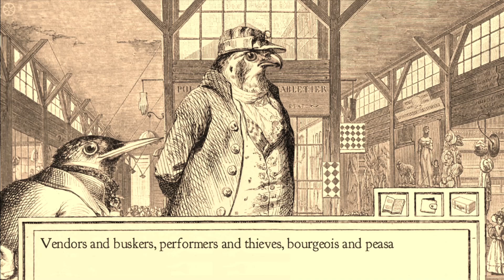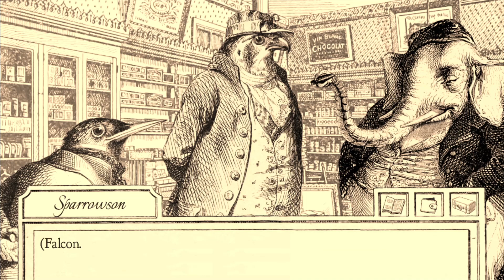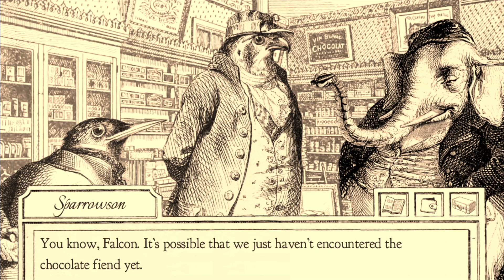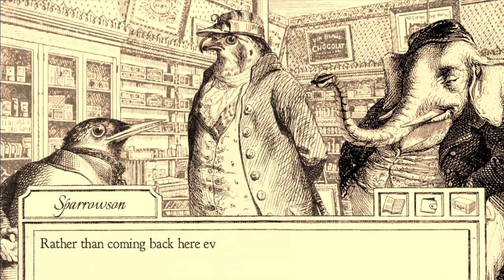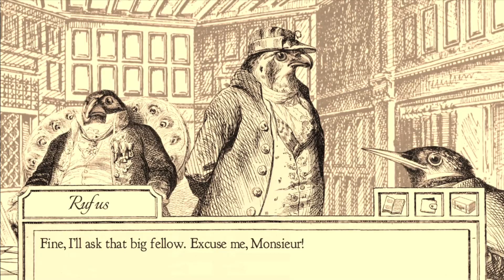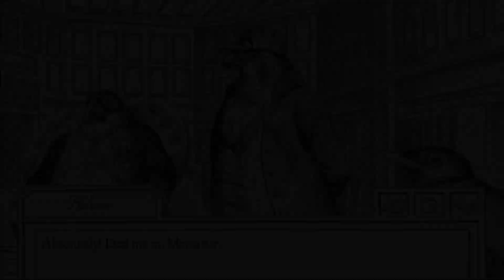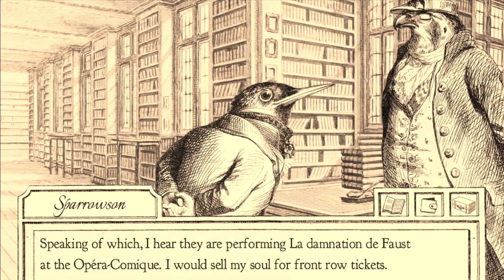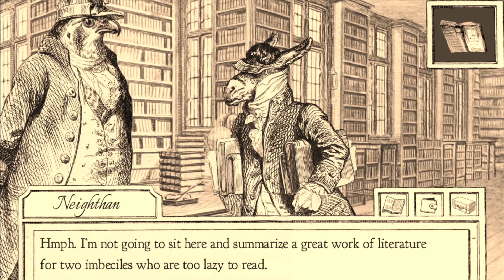Aviary Attorney - Play It Coo (Part 4)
He was under grouse arrest but did not at any point break curlew...

Why is this episode so short?
Well I'm experimenting with the format on these streams. The live broadcast remains unchanged but these uploaded archives will be shorter episodes at a more accessable length. The only downside to this is streams being staggered in terms of their release compared to their original recording date. Cheers.